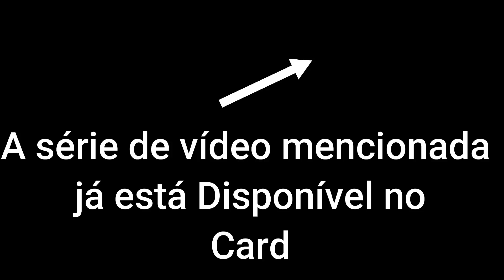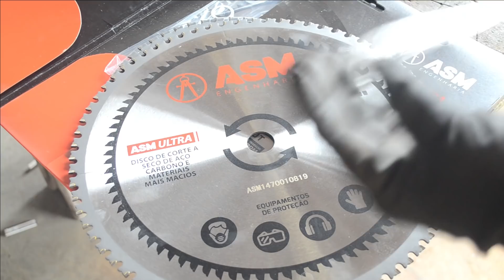Quanto tempo dura esse Disco da